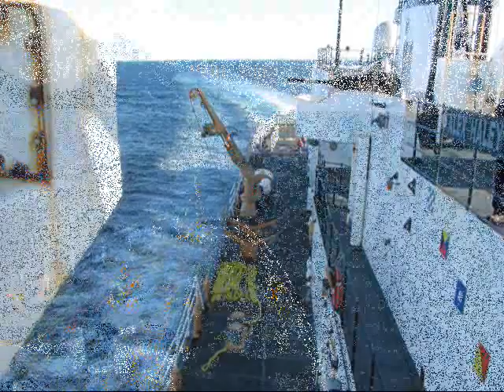RIDING USCG ALEX HALEY, DUTCH HARBOR 4-10-10.wmv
Coast Guard trip out of Dutch Harbor, AK.